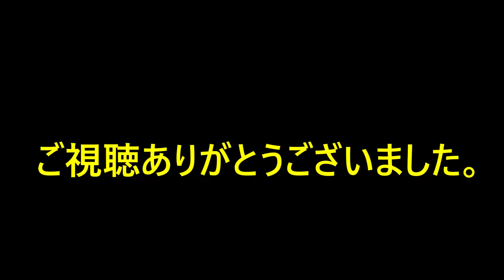0468 エブリイ コラボ動画 第3弾 べこちゃんと相模川へ【待ち合わせ編】①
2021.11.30（撮影日は11.29）コラボ動画も これで 3回目となりました。
いつもは 一人で動画作成していますが
コラボも良いかなと 最近思い始めました。

今回は べこちゃんと相模川へ遊びに行く動画ですが 待ち合わせ前に
撮影した車窓がメインです。
次回 川原走行編で べこちゃんと一緒に 走行動画を撮影しましたので
お楽しみに。

後半の映像で 一部おかしくなっています･･･ 何故･･･
”逆に” が ボカされ画面が真っ黒に･･･ 何故･･･

お出かけの お供 ヤフートラベルはコチラ↴
連休のプラン参考にどうぞ。